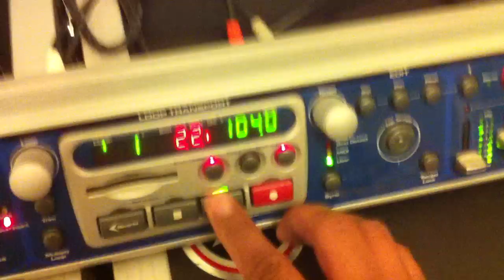Electrix Repeater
Another piece of gear going out the door. This video is just a test to show it still works. Going to miss it, though I rarely use it. I love loopers, and this one's got a simple, fun interface. Sorry for the sahky camera and poor lighting.